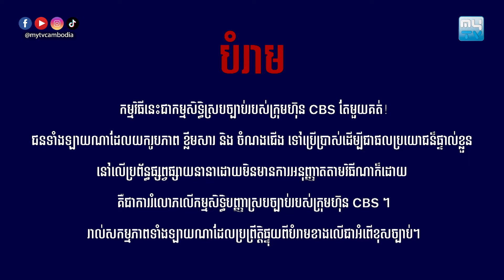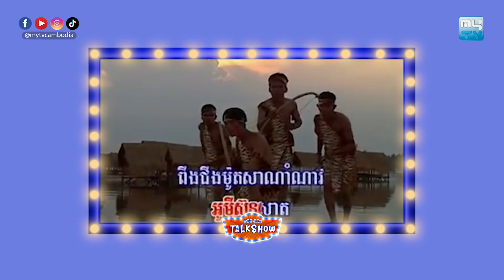កម្មវិធី «The Big Talk Show» ភាគទី 2 - MyTV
សូមរីករាយទស្សនាកម្មវិធី «The Big Talk Show» ភាគទី 2

ចាក់ផ្សាយផ្តាច់មុខនៅរៀងរាល់ថ្ងៃអង្គារ ម៉ោង 7យប់ នៅលើកញ្ចក់ទូរទស្សន៍ MyTV តែមួយគត់